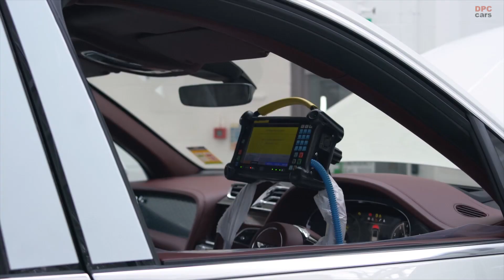Bentley New Excellence Centre for Vehicle Finish Featuring Bentayga V8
New Excellence Centre for Vehicle Finish to further drive imperious quality of every hand-built Bentley

All cars now finished and checked in modern, dedicated quality assurance facility, the former home of Mulsanne production

More than 80 per cent of Bentleys ever made are still on the road – a tribute to the quality focus at Crewe

Team of 50 hand-picked craftspeople undertake up to 650 point checklist to ensure perfection before official ‘birth’ of every car

Move is part of Bentley’s Beyond100 strategy, targeting benchmark production operations and sustainable luxury mobility leadership

Bentley on track to becoming end-to-end carbon neutral, with a luxury model range powered only by battery by 2030

All future hybrid and electric models to benefit from Excellence Centre